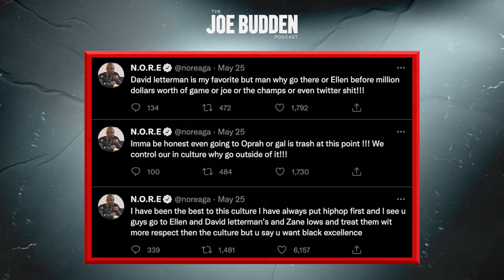Artists Neglecting Hip Hop Media (N.O.R.E. Tweets) | Joe Reacts